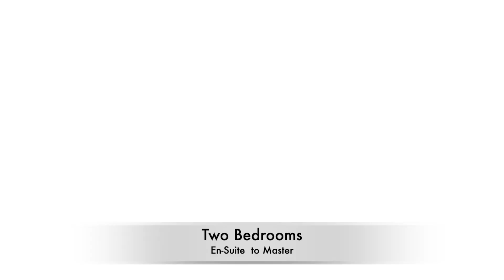21st Floor City Centre Apartment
Wow! Views from 21st floor in this perfect investment opportunity!